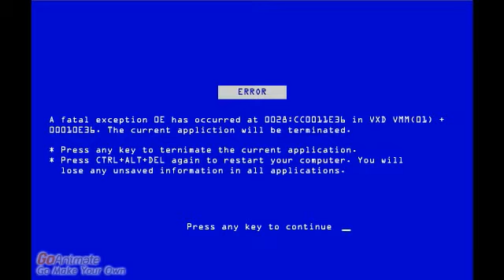Donovan Error 11